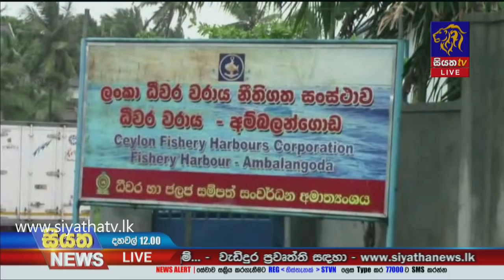Siyatha News | 12.00 PM | 21 - 11 - 2020